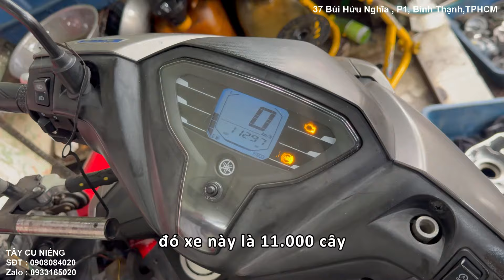Freego S bể nhông láp, kêu rột rột, xe chạy dc 11 ngàn cây